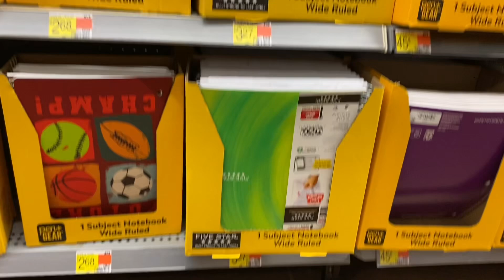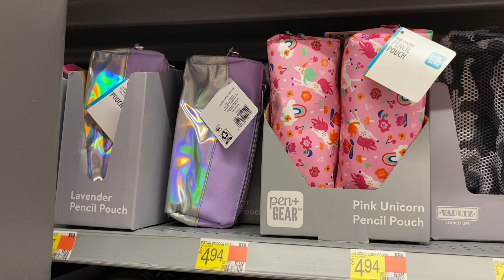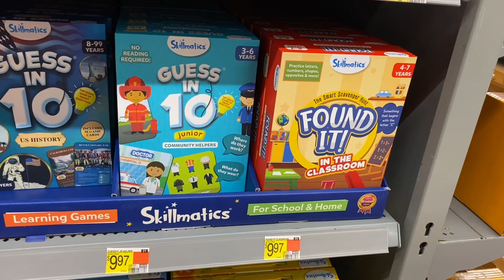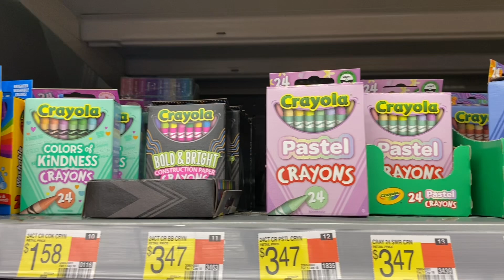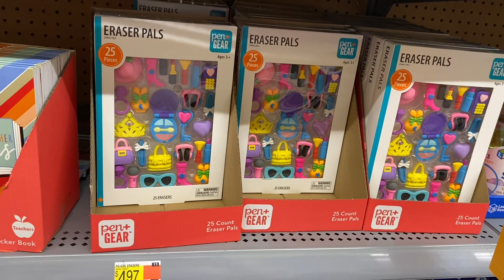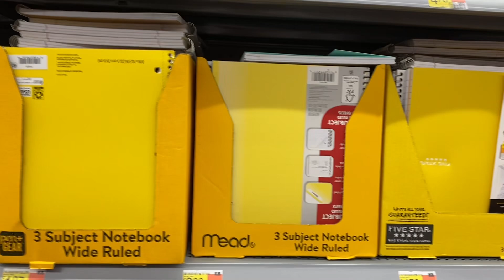✏️WALMART BACK TO SCHOOL SHOPPING 🔶 WALMART BACK TO SCHOOL SUPPLIES 2023 🔷 WALMART BACK TO SCHOOL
Come with me to Walmart and see all the latest back to school finds!